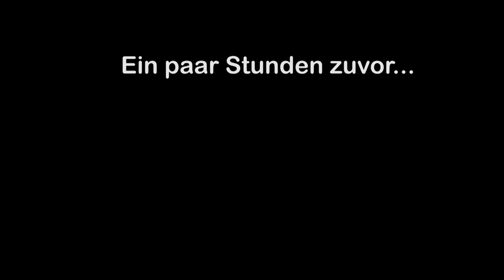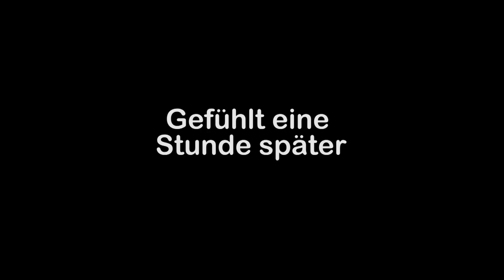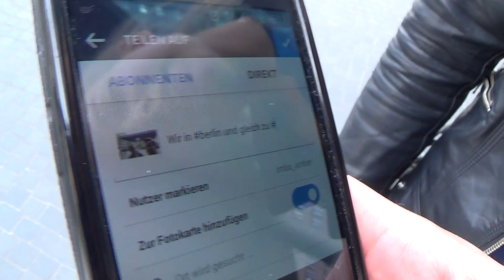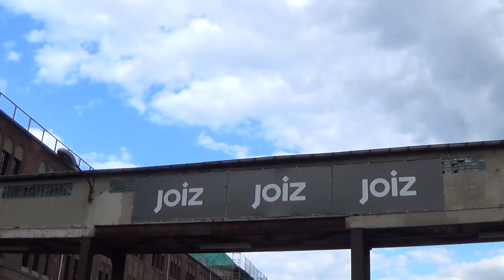Mia & Lars bei Joiz in Berlin VLOG | Love & Sex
Begleitet Mia und Lars in Berlin auf den Weg zu Joiz. Sie sind in der Sendung JoiZone live zu Gast und quatschen über ihre Videos bei Love & Sex und ob Deutschland verklemmt ist.

LIFE IS CHAOS -- Wir wissen das und deswegen gibt es den Survival Guide.
In mehreren Rubriken geben wir euch Tipps und verraten euch Tricks, wie ihr im Alltag besser dem Chaos entgehen könnt. Wir haben für euch folgende Rubriken:

► LOVE & SEX mit Mia und Lars
► CHAOS CHRISSY mit Hello Chrissy
► JONAS' DIARY mit uFoneTv alias Jonas
► WEEKLY SHIT mit ImbaTorben
► SPECIALS mit Random-Videos

Ihr wollt ein Autogramm von Mia, Lars, Torben, Jonas oder Chrissy? So geht's!

Schickt uns einfach einen Brief mit frankiertem Rückumschlag (ACHTUNG: Briefmarken kosten jetzt 60 Cent) und deiner Adresse zu. Ein paar Tage später hast du eine Autogrammkarte bei dir im Briefkasten. Schreib uns einfach, falls du besondere Wünsche hast.